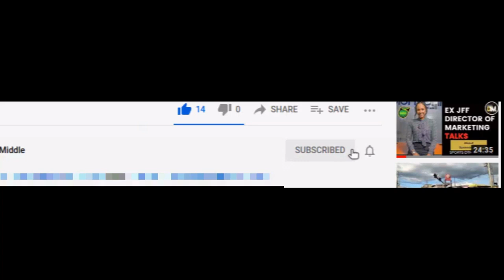UPDATE: Bobby Reid Cleared & Will Fly With Team To Texas | JAM vs USA | Gold Cup 21 | Jamaica | DTM